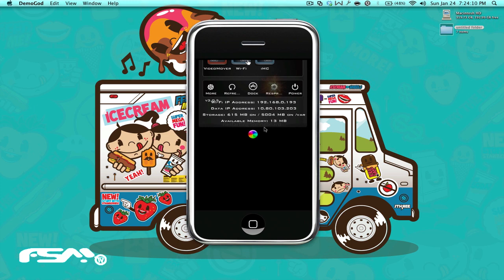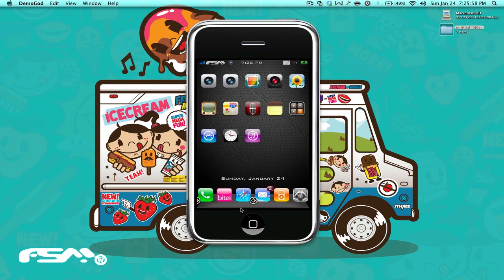Shrink - Resizing Your iPhone Icons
Shrink is a new tweak released in Cydia, that will let you to reduce the size of all the icons on your SpringBoard.